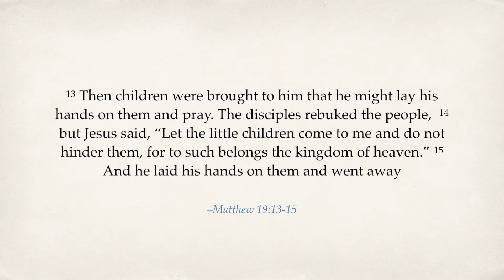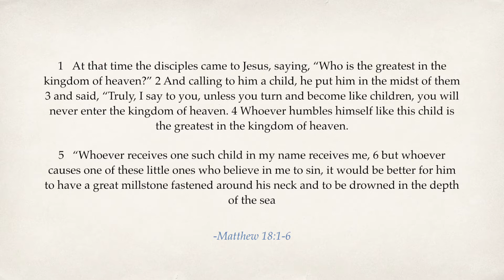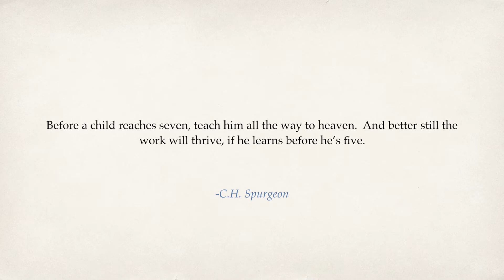Childlike Faith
CrossPoint Church – Kingsport, TN – April 7, 2019

Pastor Michael Mould talks about having Childlike Faith and its importance in our walk with Christ.

We hope you grow from this and all of the other messages that come out of CrossPoint.

We love you, and, more importantly, Jesus loves you! Seriously, it’s true! God desires a relationship with you so much that He sent His only Son to pay for your sin to make that relationship possible. He bridged the gap that separated humanity from God and offers forgiveness for ALL sin.

Come visit us every Sunday at 9:30AM for CrossTalk (2nd floor) and at 10:30AM (3rd floor) for worship service at the Kingsport Renaissance Center.

Christ-centered. Missions-minded. Disciple-driven.